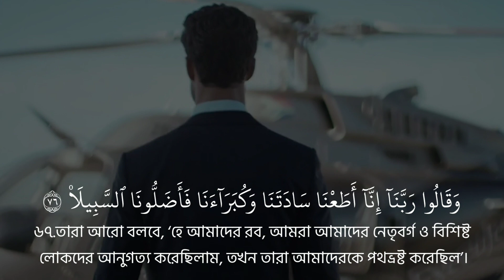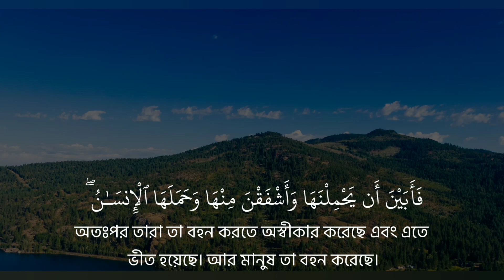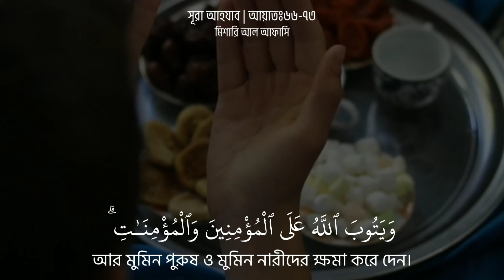সূরা আহযাব ৬৬-৭৩